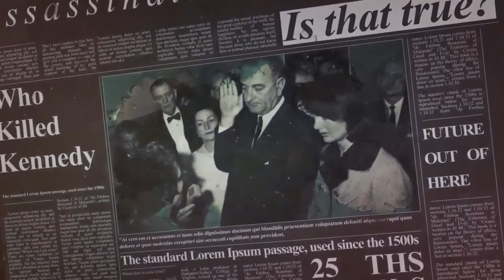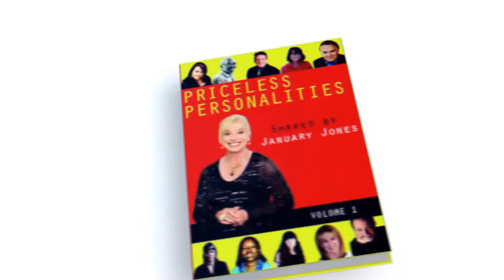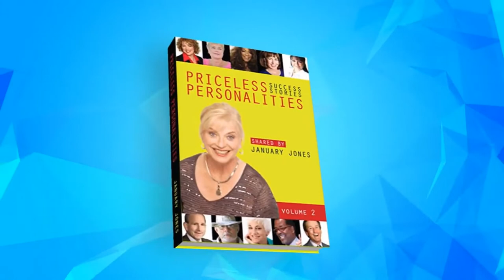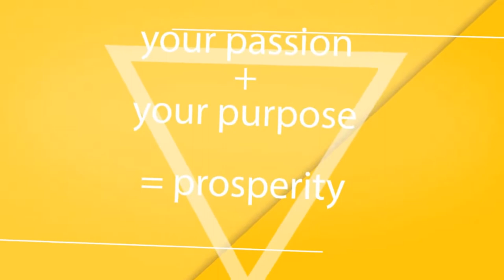January Jones Sharing Soul Regression Therapist Sue Frederick's Success Story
Career Intuitive Coach, Ordained Unity Minister, Soul Regression Therapist, Grief Intuitive Sue Frederick’s work, described as a “breath of fresh air” and “an enlightened new perspective,” has been featured in The New York Times, Real Simple, Complete Woman, Woman’s World, Yoga Journal, Natural Health, The Denver Post, New York Metro, The New Orleans Times Picayune, and at venues like The Omega Institute in Rhinebeck New York and Loyola University in New Orleans.

January Jones Sharing Success Stories is broadcast live Tuesdays at 2PM ET.

January Jones Sharing Success Stories TV Show is viewed on Talk 4 TV

January Jones Sharing Success Stories Radio Show is broadcast on W4CY Radio part of Talk 4 Radio on the Talk 4 Media Network

January Jones Sharing Success Stories Podcast is also available on Talk 4 Podcasting iHeartRadio, Amazon Music, Pandora, Spotify, Audible, and over 100 other podcast outlets.